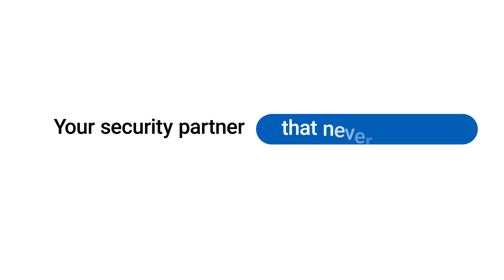Avigilon Unity Video & H6A Cameras: Audio Analytics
Detect potential security incidents, even when you don’t have line-of-sight. Be alerted of auditory disturbances such as breaking glass or alarms going off with cutting-edge audio analytics. Available on our Avigilon H6A camera line and Unity Video 8 software by Motorola Solutions.